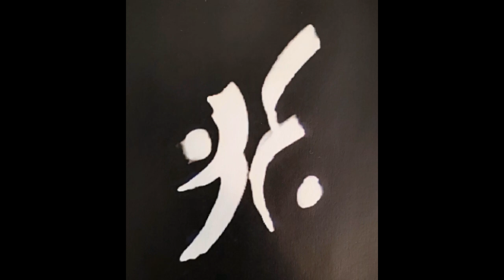War for your Mind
Don't believe everything you think!